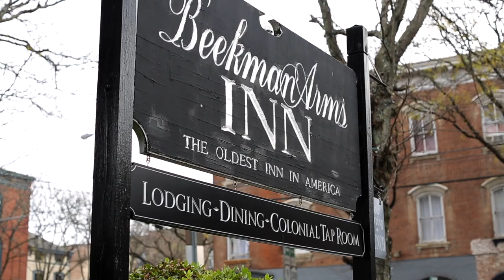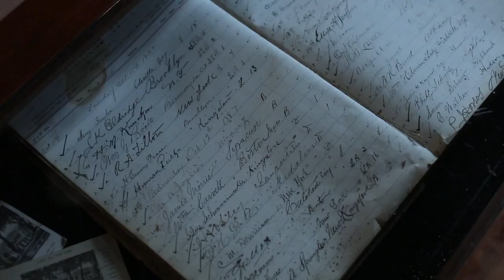Come Visit the Beekman Arms & Delamater Inn!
Since before the Revolutionary War, the Beekman Arms and Delamater Inn has welcomed guests to the beauty of the Hudson Valley. The property has operated continuously since 1766, retaining much of its colonial charm and character, while offering modern conveniences to guests seeking a historic vacation.